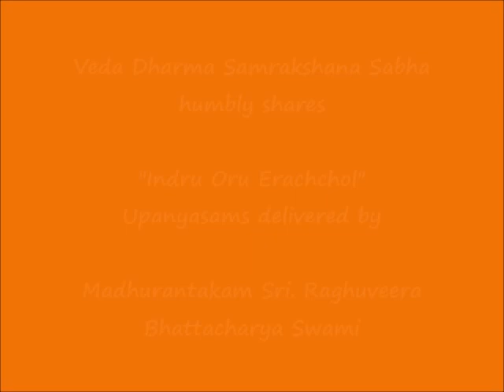092 - அட்டபுயகரத்தேன் என்றாரே attabhuya-karaththEn enDRArE – இன்று ஒரு ஈரச்சொல் Indru Oru Erachchol